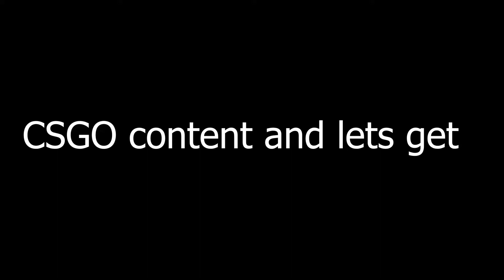CSGO AWP Sniping Montage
sorry I haven't posted in a month but I haven't had any ideas on what to upload so if you want to see more of CSGO then smash the like button